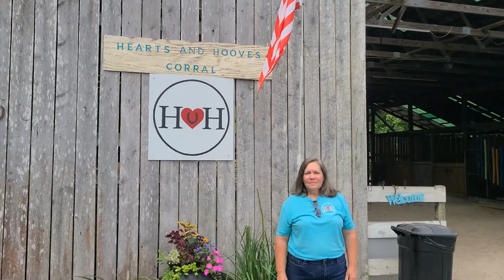Hearts & Hooves: Crazy Good Turns $10,000 Award Winner Testimonial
Hear what Hearts and Hooves had to say about their experience receiving a $10,000 grant from Crazy Good Turns.

About Crazy Good Turns

Because “you get what you celebrate.” That’s the powerful lesson former Home Depot CEO Frank Blake learned while engineering a corporate turnaround. He and former Home Depot VP Brad Shaw saw that, when you celebrate people who did something right, the result was usually more good work—by that person and others.

With their podcast “Crazy Good Turns,” Blake is bringing that idea to the world at large. If we celebrate those who do good deeds, will we see more of them? If you hear a story about an inspiring person doing something amazing for somebody else, will you try to be a little better too? We invite you to join us and see.